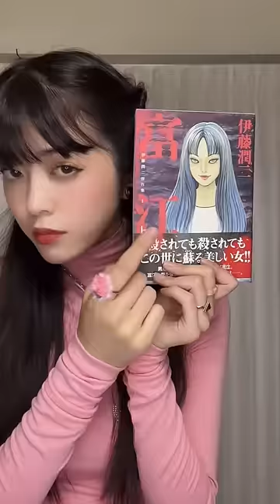富江のコスプレした